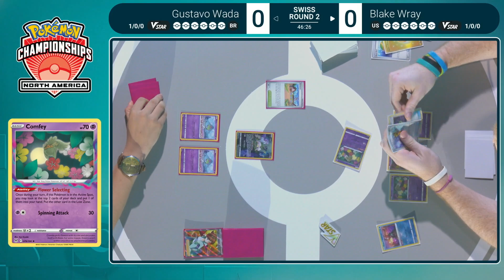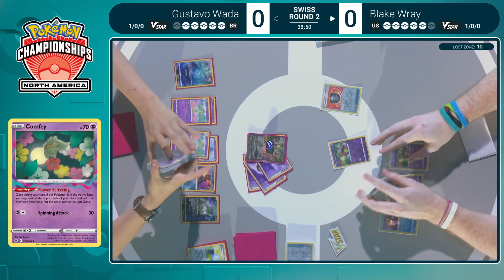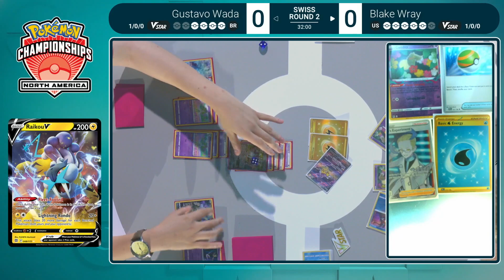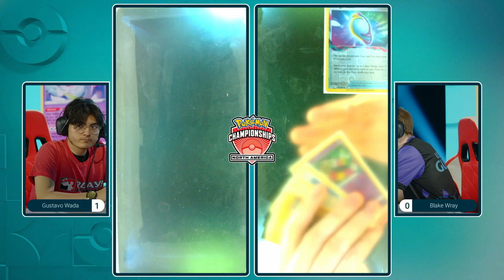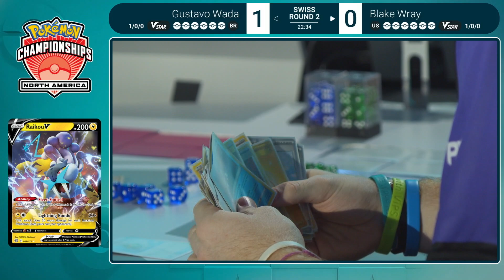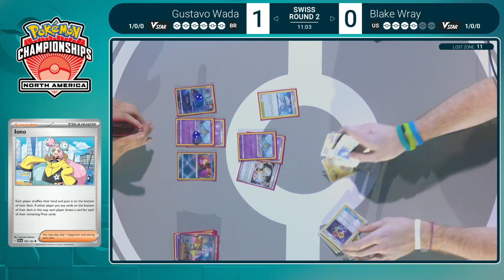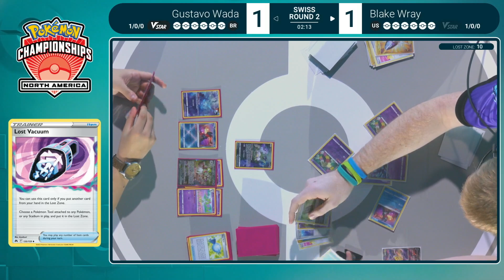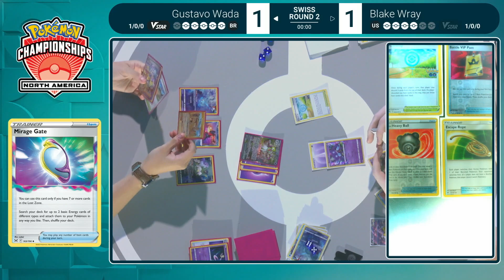TCG Gustavo Wada Vs Blake Wray 2023 Pokémon North America International Championships Swiss R2